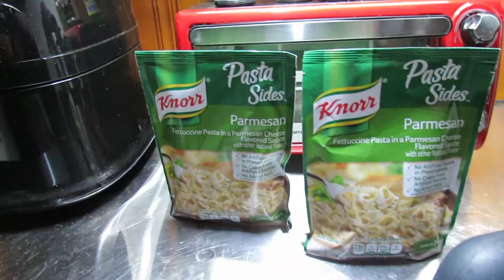Chicken On The Go!!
Do you like chicken morsels on stuff like salads or different pastas? Do you have an Instantpot? Watch this video to use the two to make a wonderful addition to many meals!